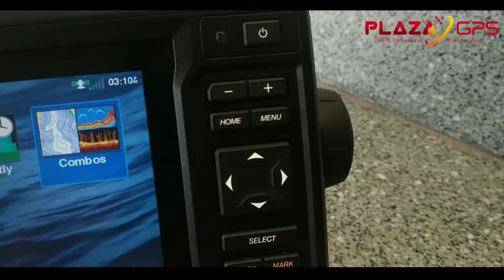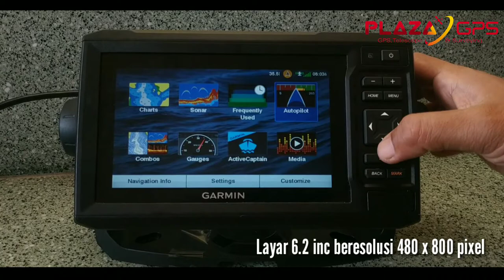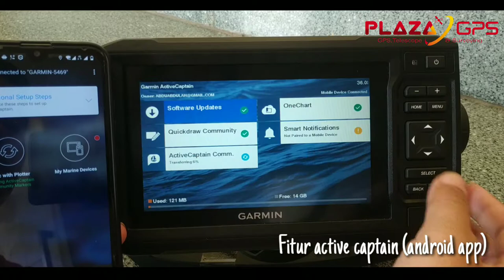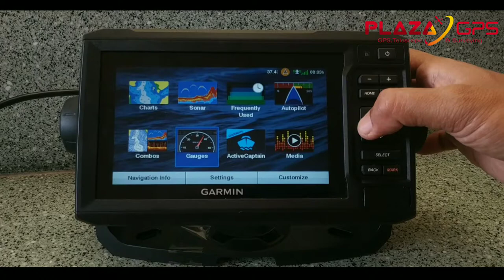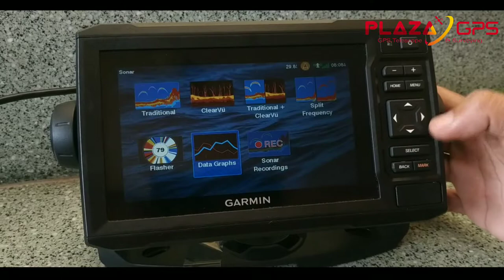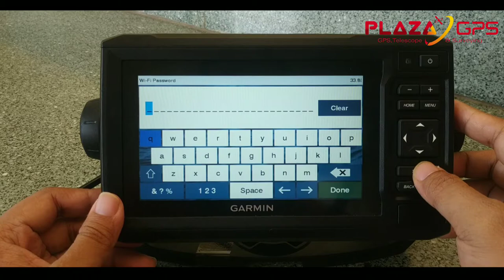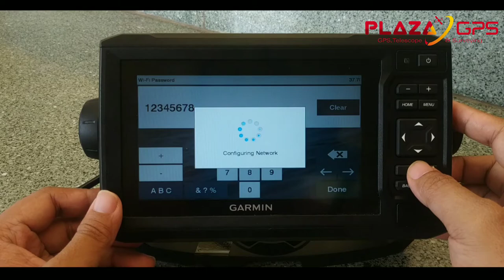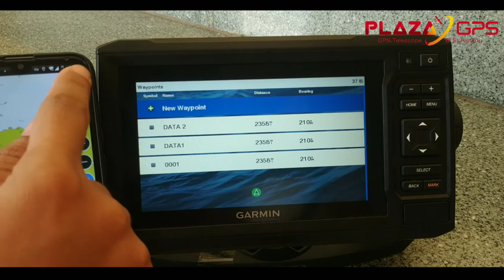Garmin echomap plus 65 cv indonesia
PLAZAGPS

Untuk pemesanan bisa langsung order via link marketplace dibawah :
BUKALAPAK

*Apabila ada pertanyaan silahkan di kolom komentar

TERIMA KASIH